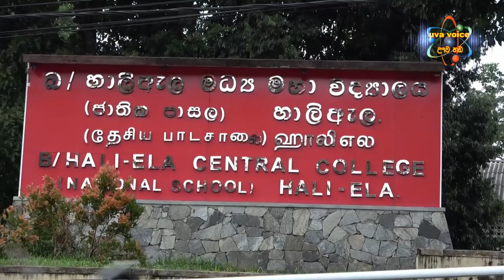5 හපන්නු # විදුලිය කැපීමෙන් සිසුන්ට බාධා දෙමාපියන් විරෙධයපාති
5 හපන්නු - විදුලිය කැපීමෙන් සිසුන්ට බාධා - දෙමාපියන් විරෙධයපාති
හාලිඅල